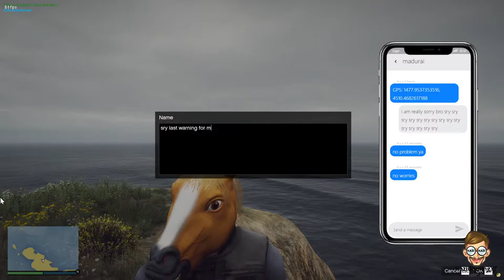MAARI MUTHU || GTA 5 RP LIVE IN TAMIL || KAZI GAMING YT